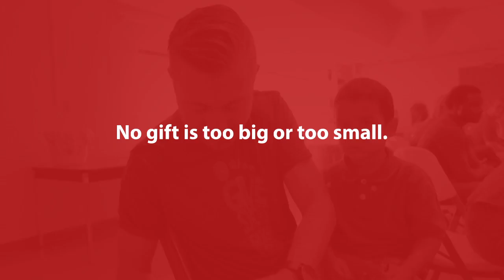Help Soles4Souls Donate 100,000 Pairs of Shoes!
The holiday season is a time of giving, and with that in mind we’d like to ask you to support us as we help those in need around the world. Our goal for this season is to raise $100,000 to deliver 100,000 pairs of shoes to those in need both here and abroad.